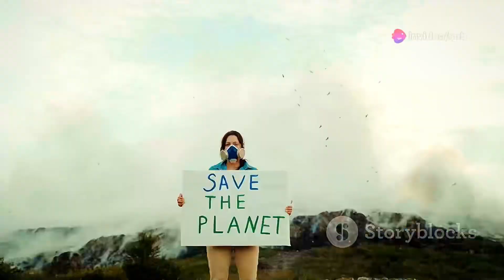14 Shocking Facts About the Amazon Rainforest (2024)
14 Shocking Facts About the Amazon Rainforest (2024)

📚Elon Musk's Secrets to Success:

📚Maximize Results with GPT-3: